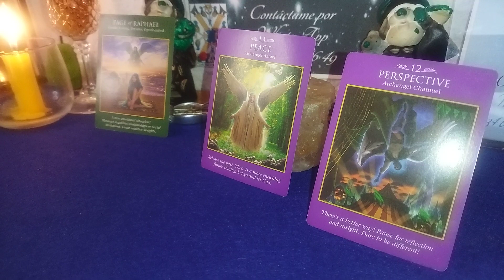los 3 mensajes de los arcángeles para hoy amén 🙏 para todos ❤️❤️🙏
mensaje arcangel